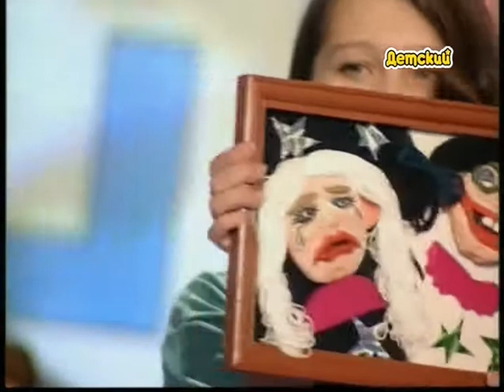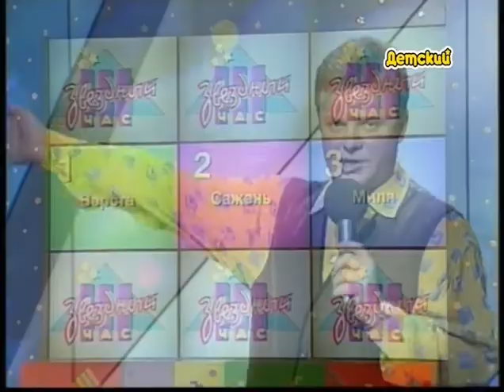Звездный Час Выпуск 70